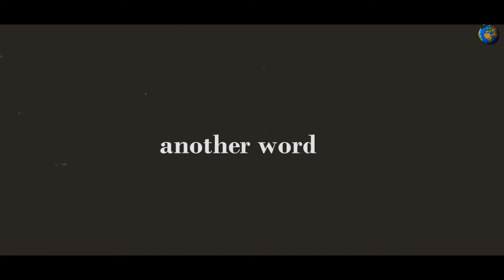Триллер another wolrd (garry`s mod)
это проект который перевернёт ваще
представление о Body shot и сьёмках в
garry`s mod 13. так что ждите скоро займусь